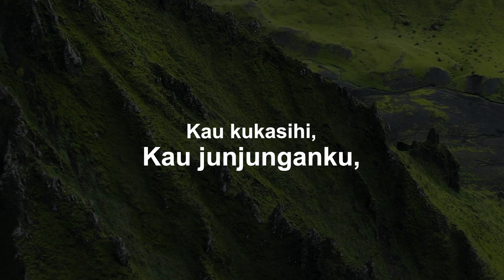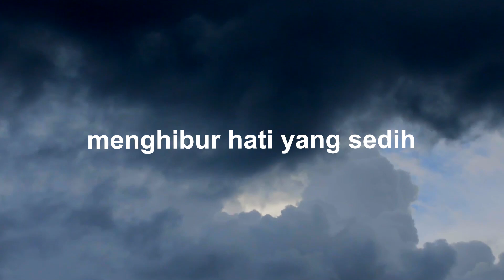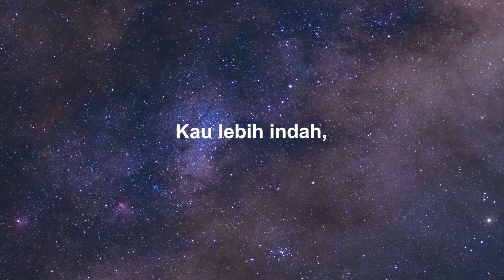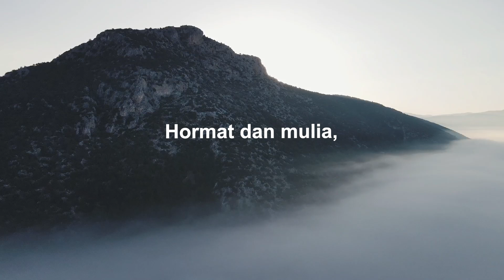GLORIAMUS Christian Faith in Tunes #163 - Fairest Lord Jesus - KPK 36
KPK 36  Indahlah Yesus

Syair           : Munster Gesangbuch, 1677
Referensi          : Kolose 1:16

Solist    : Lusy Esterina
Pianis   : Fritz Stanley
Audio Editor : Hugo Pierre
Video Editor : Hugo Pierre

Sebenarnya latar belakang penciptaan hymne ini sedikit sekali sumber yang mengetahuinya. Satu catatan mengenai sejarah hymne ini paling banyak dikenal sebagai Crusade Hymn. Banyak yang berpikir bahwa hymne ini dinyanyikan pada abad ke-12 oleh para pejuang bangsa Jerman, khususnya keturunan- keturunan mereka, karena mereka menempuh perjalanan yang sangat jauh menuju ke Tanah Suci Yerusalem.

Sumber lain mengatakan bahwa hymne ini digunakan oleh para pengikut John Hus, sebuah perkumpulan pemain musik yang menetap di Silesia (sekarang bagian dari Polandia) setelah mereka dibuang dari Bohemia pada jaman terjadinya gejolak reformasi tahun 1620.

Syair hymne ini pertama kali muncul di tahun 1677 di Roma Katolik. Kemudian seorang yang bernama Hoffman Fallersleben mendengar grup musik Silesia menyanyikan hymne ini, kemudian dia mencatat semua syairnya dan menerbitkannya di tahun 1842. Bentuk ini lah yang sekarang kita kenal dan kita nyanyikan.

Tidak ada yang tahu siapa yang pertama kali menerjemahkan syair ini ke dalam bahasa Inggris. Adaptasi Inggris dari Richard Stross Willis, lahir di Boston, Massachusetts, pada 10 Februari 1819, dalam buku Church Choral and Choir Studies tahun 1850. Terjemahan ayat ke-4 menekankan Yesus sebagai Anak Allah dan Anak Manusia, serta segala puji hanya untuk Dia selamanya.